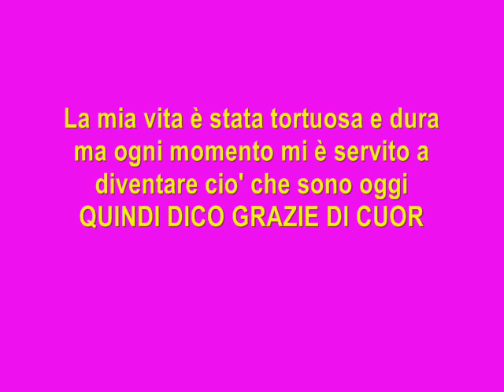RACCONTO DELLA MIA VITA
certifica il tuo account e interagisci con me, chiedimi consulenze personalizzate, segui i miei video informativi non presenti su you tube ISCRIVITI ORA AL MIO CANALE PER TENERTI INFORMATO SUL BUON STILE DI VITA, LA NATUROPATIA, LA VOGLIA DI FARCELA DA SOLI, SULL' ALIMENTAZIONE E MOLTO ALTRO.

Ho fatto questa registrazione per raccontarvi la mia vita e farvi conoscere le coincidenze, il percorso intrapreso ed il cambiamento avvenuto in me. Ed è per questo che ho iniziato a condividere con voi le mie esperienze. Io mi trovai da sola quando il mio percorso verso la rinascita è iniziato, cosi' ho pensato di raccontarmi e di trasferirvi il mio sapere ( in base le mie esperienze). Grazie e tanta luce a tutti voi

VEDI IL MIO E-COMMERCE DOVE TROVERAI TANTI PRODOTTI NATURALI

facebook:  Gruppo Passo per passo Fai il tuo primo passo insieme a me, Valentina Naturopata e Master Reiki, Organizzo nelle notti di Luna Nuova e Luna Piena un cerchio di Donne in INCONTRI DI LUNA

Facebook gruppo chiuso solo per Donne Fai il tuo primo passo insieme a me, Naturopata, Master Reiki, Operatrice del Femminile Sacro. Sono il Daphne Point di Altopascio faccio Biometatest di Intolleranze alimentari, mineralogramma e disbiosi intestinale attraverso l'anali del capello o della saliva.

Ogni singolo video racconta la mia esperienza personale e non intende in alcun modo sostituirsi al parere di un medico. Tutti i consigli qui forniti devono essere sottoposti al diretto giudizio di un medico. Si declina ogni responsabilità legata ad azioni individuali basate sulle informazioni fornite in questo video.